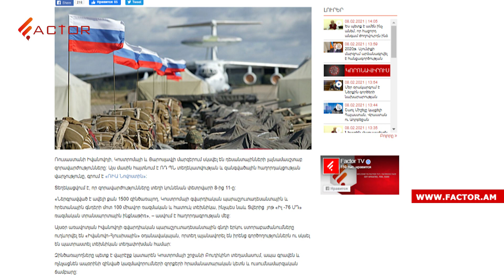ՌԴ-ն հումանիտար օգնություն է տվել Ադրբեջանին. ԵԽ ղեկավարը կայցելի տարածաշրջան․ Լուրեր